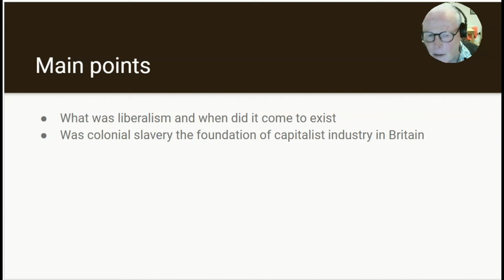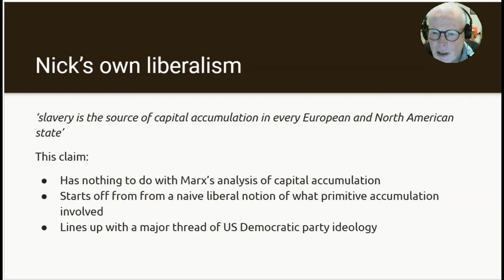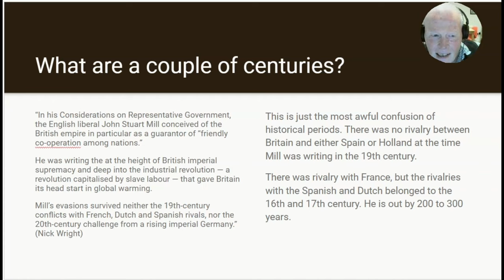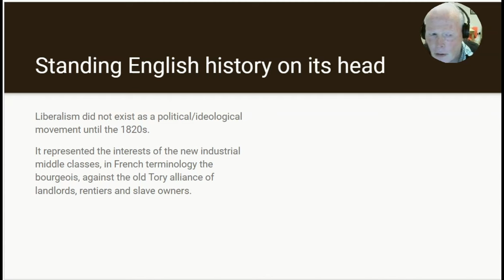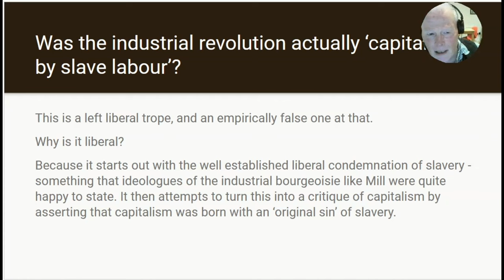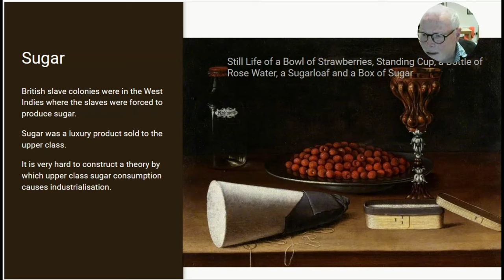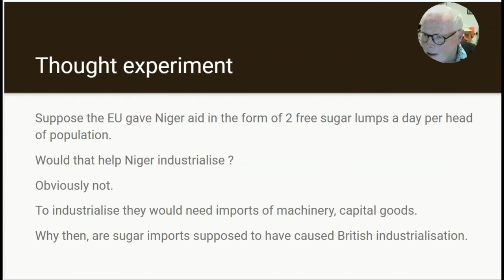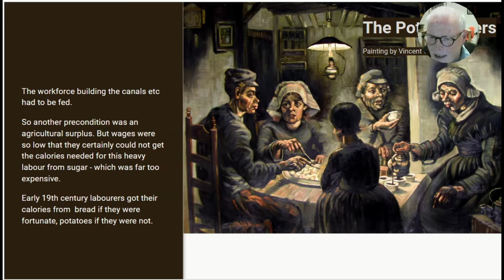Did slavery start capitalism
Critique of the liberal ideas of Kenny Macaskill and Nick Wright who attribute the industrial revolution to slavery,